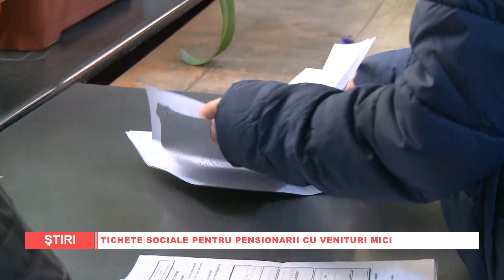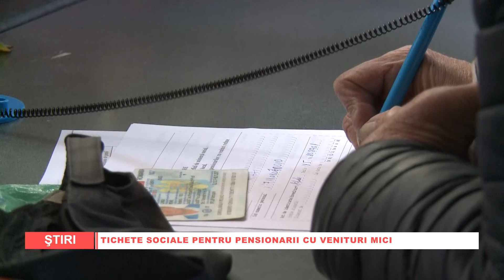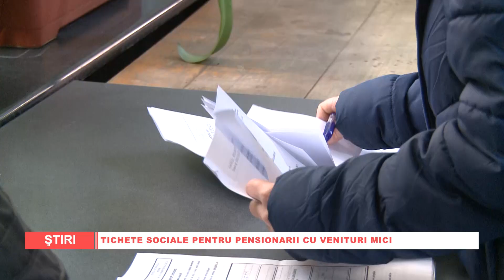TICHETE SOCIALE PENTRU PENSIONARII CU VENITURI MICI